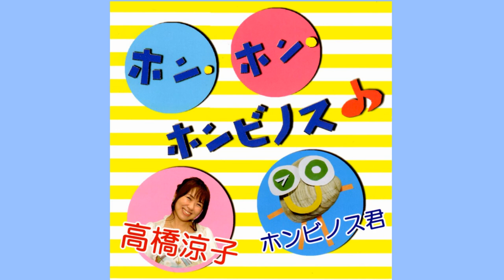船橋市漁業協同組合公認！ホンビノスPRソング『ホン・ホン・ホンビノス♪』 作詞作曲 高橋涼子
★『ホン・ホン・ホンビノス♪』　1stシングルCD収録曲
船橋市漁業協同組合公認 ホンビノスPRソング！
作詞 作曲 歌 ：高橋涼子　　編曲 ： 村田晋治

【本人からのMessage】
千葉県船橋市の名産のひとつ「ホンビノス貝」を全国の方に
知っていただけるようにと願いを込めて作った１曲★

小さなお子さんから、大人のみなさんまで
一緒に楽しめるよう楽曲になっています♪

掛け声の部分には母校、湊町小・湊中学校
有志のみなさんの声も入っています。

ぜひ一緒に歌ってくださいね＾＾
そしてホンビノスを食べてくださいね♪

◆高橋涼子（ Ryoko Takahashi ）
シンガーソングライター（フリーランス／作詞作曲家）／HSP
アーティストサポート／心理カウンセラー／IQ130／TOEIC800
千葉・船橋LOVE♡／北海道 安平町観光PR雪だるま大使⛄